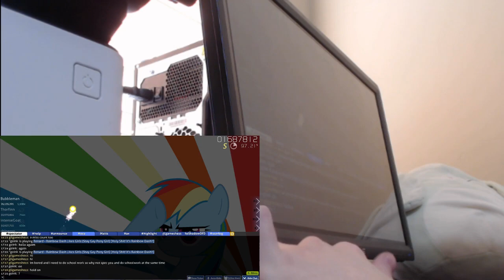osu!: Renard - Rainbow Dash Likes Girls (Stay Gay Pony Girl) 96.86% FC #4 Liveplay (touchscreen)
i took 21 months to fix a 1miss choke but in the process bumped up acc by 3% so i think it was worth it. thumbnail credit: kyu- (aka rekyuvenated)